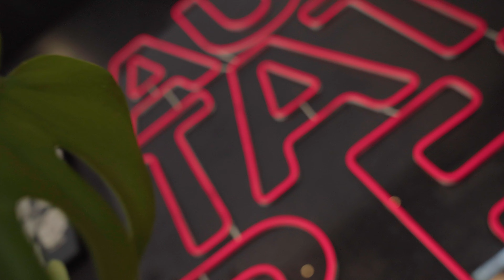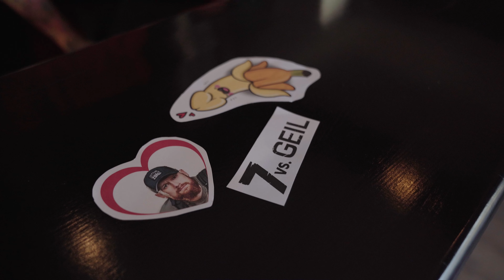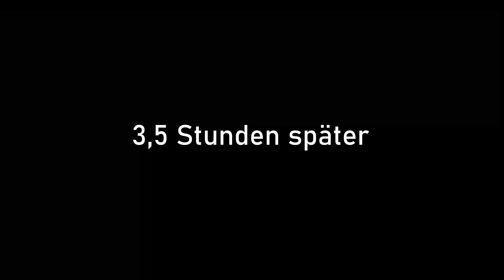Die schlimmste Bewerbung (3,5h Hölle)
Ich habe in der Wildnis viel erlebt und musste oft schmerzlich aus meinen Survival-Fehlern lernen. Was sich aber meine Freunde für mich ausgedacht haben, ist tatsächlich meine persönliche Hölle. Begleitet mich bei dieser besonderen Erfahrung. Was hättet ihr gemacht?

Warum ich bei @7_vs._wild  mitmachen möchte?
Weil es für mich die ultimative Herausforderung wäre, 14 Tage zu zweit der Wildnis zu trotzen. Und das vor allem in einer der schönsten und rauesten Gegenden der Welt. Ich habe Respekt davor, aber ich bin wild darauf es zu versuchen.

14 Tage in Alaska/ Kanada zu zweit überleben ist wahrscheinlich nicht das Problem, die Frage ist, wie komfortabel und vor allem wie gut man gemeinsam als Team funktioniert.

Warum ich im Video Mission Erde e.V. nenne?
Weil ich es wichtig finde, bei jeder Gelegenheit auch den/die Letzte/n zu erreichen, die den von Robert Marc Lehmann (und weiteren) gegründeten Verein noch nicht kennen.

Du liebst die Natur, Tiere und unseren Planeten und willst diese schützen? Dann schau bei Mission Erde @MissionErde  rein. Es lohnt sich.

7 Minuten sind echt kurz, um alle Fähigkeiten zu zeigen und mehr von mir selbst zu erzählen. Schaut euch also gerne auch zukünftige Videos auf meinem Kanal an.

Kamera/Ton: ZeitRaffa / @TobiasKruppa
Schnitt: ZeitRaffa
Location: Berlin, Autark das Tattoostudio in Deutschland